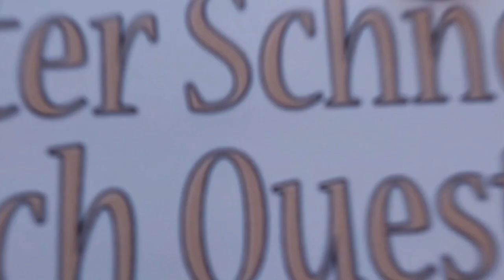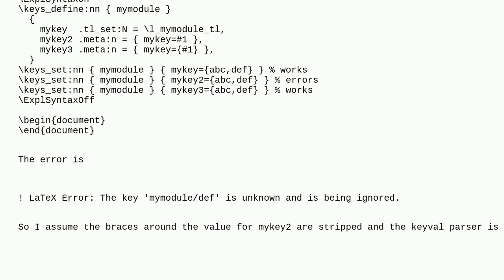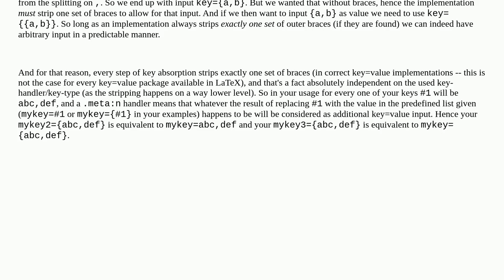Tex: Is it intended that .meta:n strips a pair of braces?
Is it intended that .meta:n strips a pair of braces?

A special thanks goes out to the community

  l3keys braces expl3 expansion